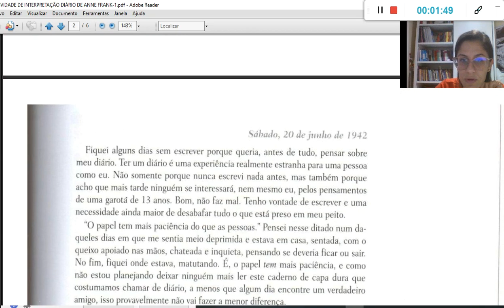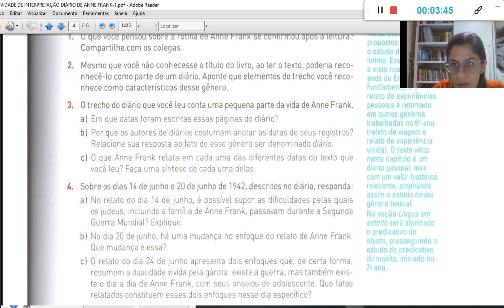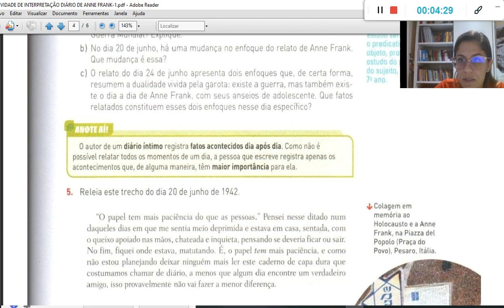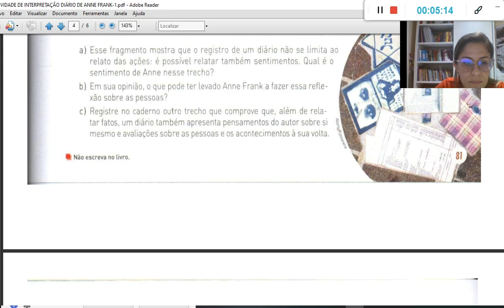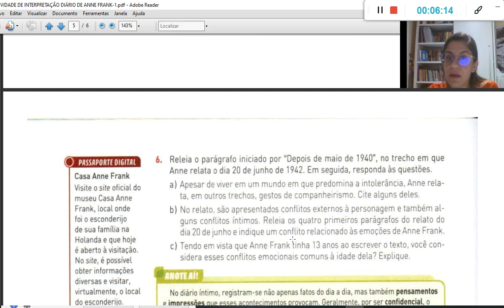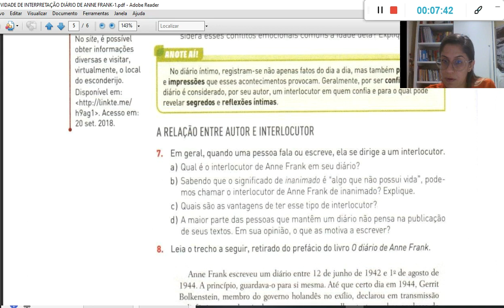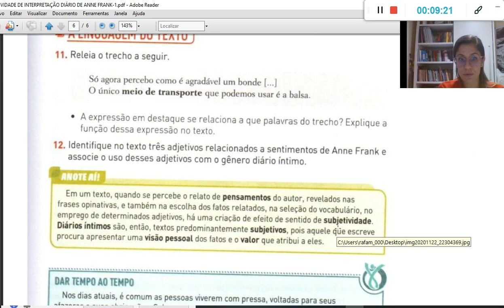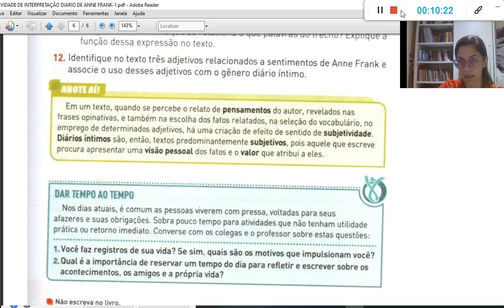EXPLICAÇÃO DA INTERPRETAÇÃO TEXTUAL O DIÁRIO DE ANNE FRANK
EXPLICAÇÃO DA INTERPRETAÇÃO TEXTUAL O DIÁRIO DE ANNE FRANK DO 8º ANO